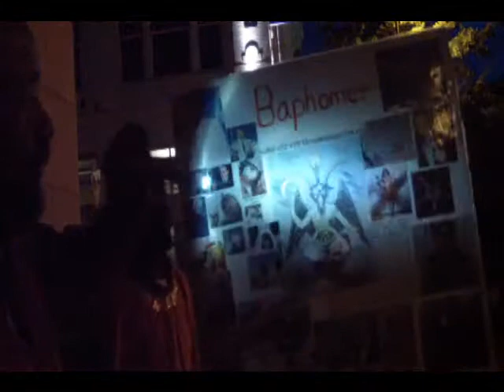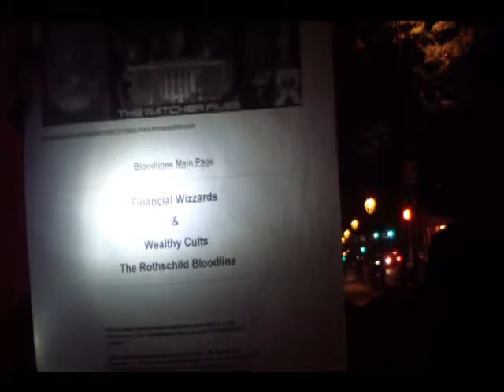LORD Servants(10-18-13)PT1 So Called Whiteman's Riches Are Cankered